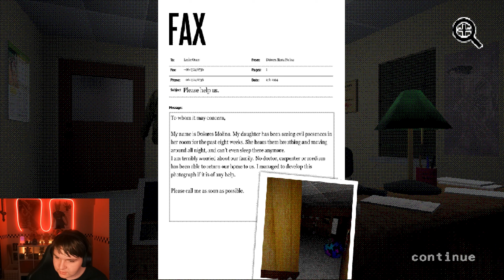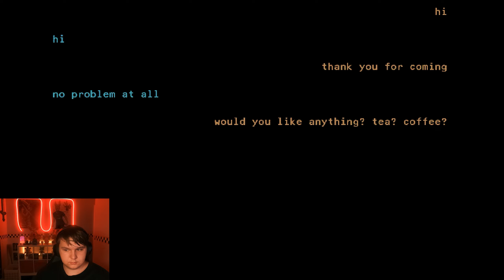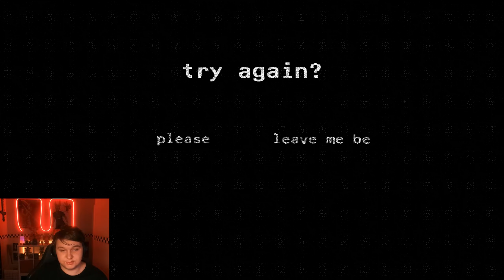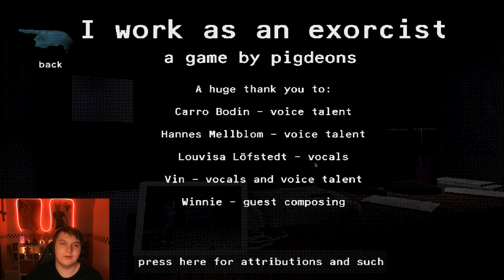I'm Working As An Exorcist...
Today I play a brand new indie horror game on steam called "I Work As An Exorcist" and it is honestly an incredible indie horror game! Please watch all the way to the end!

Submit Video Ideas! If your idea is used, You'll get credit!

About Me

Hello! I'm Springy, I'm a UK Teenager who's only dream is to become a YouTuber/Streamer, I've wanted it since I was 11 years old, watching Markiplier, Jacksepticeye, DanTDM, FusionZGamer, Dawko, 8BitRyan. Etc.

Computer Specs
To save space in my description, I've put all my specs into this notepad

- Springy